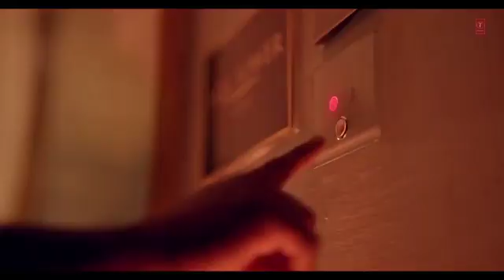Loot Gaye (Sad Song) | Jubin Nautiyal | Emraan H , Yukti T | Aankh Uthi Mohabbat Ne Angrai Li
Lut Gaye ( 4k Video ) |  Jubin Nautiyal Ft.  Emraan Hashmi & Yukti Thareja |  Himanshu K. lut gaye full song - jubin nautiyal ft.  imran hashmi |  t series |  new song

Saugat Mein

गाने के बोल:

 मैने जब देखा था तुझको
 रात भी वो याद है मुझे
 तारे गिंते गिंते सो गया

 दिल मेरा धड़कन था कास के
 कुछ कहा था तूने हस के
 मैं उसी पल तेरा हो गया

 आसमान पे जो खुदा है
 उसे मेरी यही दुआ है
 चांद ये हर रोज मैं देखता हूं
 तेरे साथ में

 आंख उठी मोहब्बत ने अंगराई ली
 दिल का सौदा हुआ चांदनी रात में
 ओह तेरी नज़रों ने कुछ ऐसा जादू किया
 लुट गए हम तो पहली मुलाक़ात में
 ओह आंख उथी!

 पाओ रखना ना ज़मीन परी
 जान रुक्जा तू घाडी भारी
 थोड़े तारे तो बिच्छा दु
 मैं तेरे वास्ते

 आजमले मुझे यारस
 तू जरा सा कर इशारा
 दिल जला के जगमगा दु
 मैं तेरे रास्ते

 हां मेरे जैसा इश्क में पागल
 फिर मिले या ना मिले कल
 सोचना क्या हाथ ये देदे
 मेरे हाथ में

 ओह आंख उथी!

 हां किसी मोहब्बत के
 हैं जो किताब में
 सब चाहता हूं मैं
 संग तेरे दोहराना

 कितना जरूरी है
 अब मेरी ख़तीर तू
 मुश्किल है मुश्किल है
 लफ़्ज़ों में कह पाना

 अब तो ये आलम है
 तू जान मांगे तोह
 मैं शंक से देदु
 सौगत में

 ओह आंख उथी!